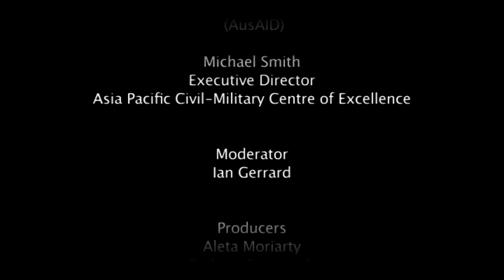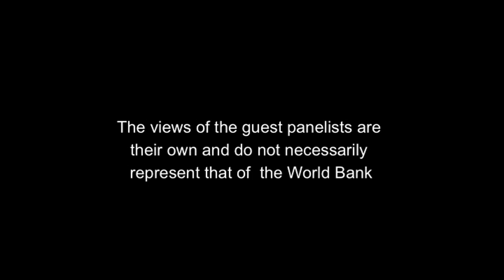Praxis Discussion Series: Dev't in Post-Conflict States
A panel-style program on the topic of Development in Post-Conflict States. Recorded in Sydney, Australia on Monday 21 September, 2009 featuring three specialists: Kanthan Shankar, World Bank; Mark McGillivray, AusAID; and Michael Smith, Asia Pacific Civil-Military Centre of Excellence.